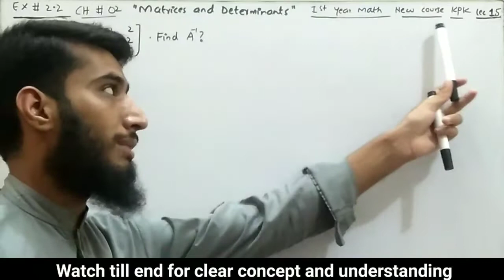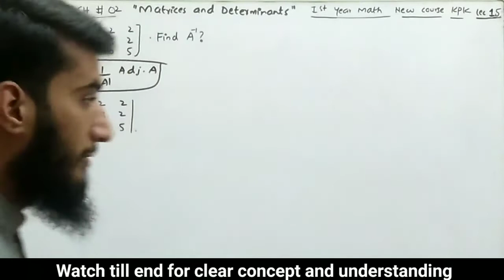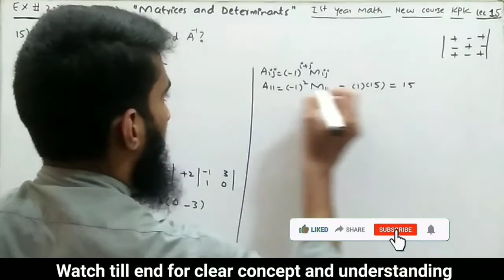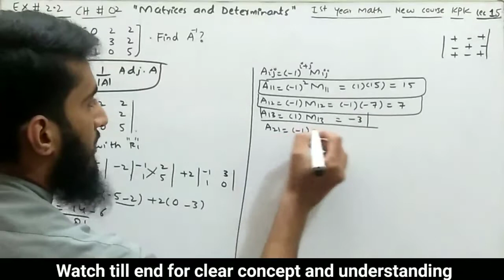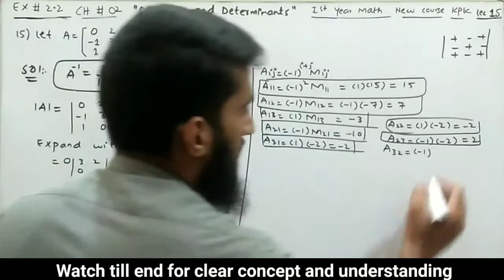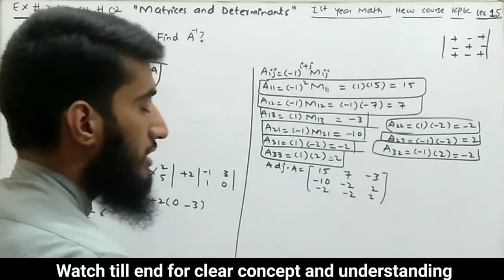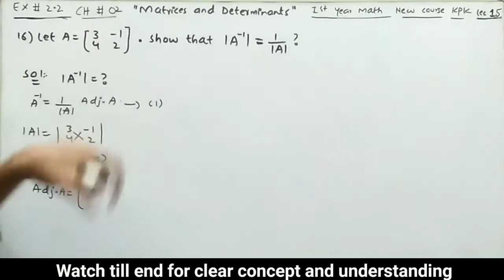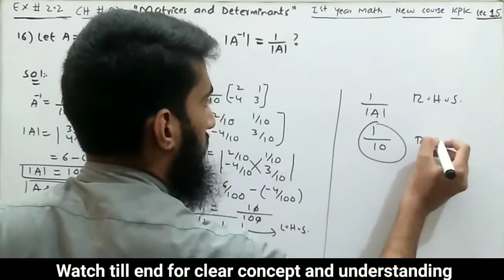Matrices & Determinants | Exercise # 2.2 | Question # 15,16 | KPK New course| Lec # 15 | 11th Math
In this video we will learn question # 15,16 of exercise # 2.2, chapter # 02 "Matrices and Determinants" related with
"inverse of matrix" and "determinants of inverse matrix "
relavant with FSC part 1 Mathematics new course KPK.

what is cofactor of matrix?
what is minor of matrix?
Transpose of matrix?
what is transpose of matrix?
how to take transpose of matrix?
State the reason for inequalities without evaluating?
How to find out Determinant of Matrix?
what is cofactor and minor of Matrix?
cofactor minor
minor and cofactor of determinants 4.4
cofactor example
cofactor matrix
cofactor minor Hindi
cofactor
cofactor of element of a matrix
cofactor definition
cofactor determinant
cofactor determinant formula
cofactor determinant 3x3
cofactor of elements
minor of matrix
minor of matrix 3x3
minor of matrix 2x2
row operation on matrix
column operation on Matrix
Singular Matrix
Non singular Matrix
Solve the determinants for x
prove the following determinants identities
chapters for this video:
00:00     (introduction)
00:26     (Question # 15)
11:15     (Question # 16)